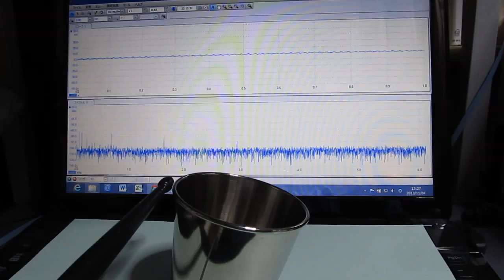表面を伝搬する超音波（ surface elastic wave ）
もの（ガラス容器や水槽・・）の表面（境界面）を伝搬する
　弾性波に関しての実験・検討を行っています